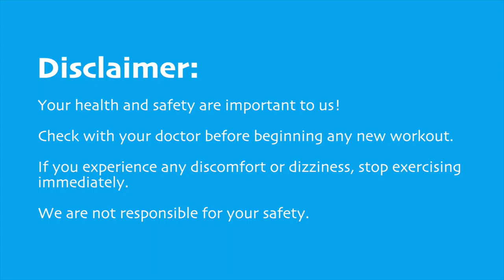Total Body HIIT Workout - No Equipment Required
This is a total body, high intensity interval training workout that you can do anywhere. It doesn't require any equipment.